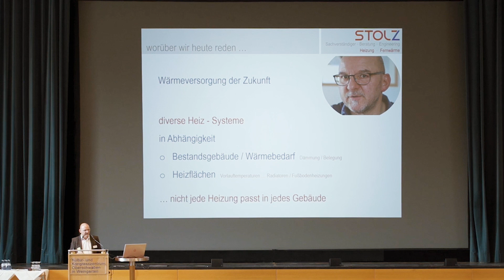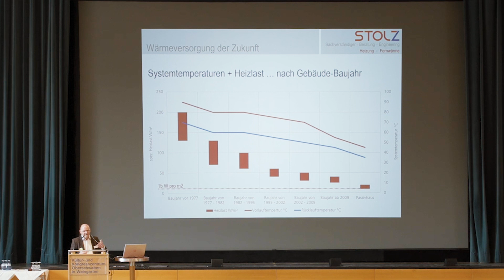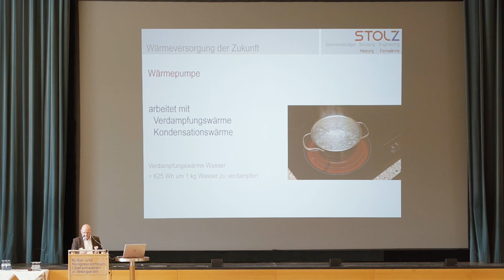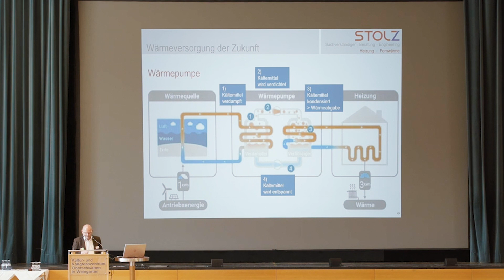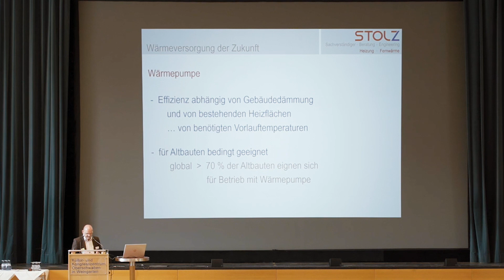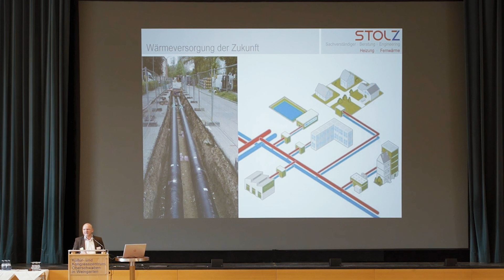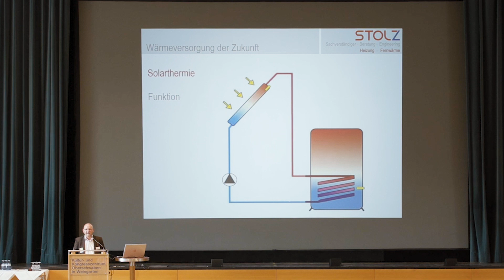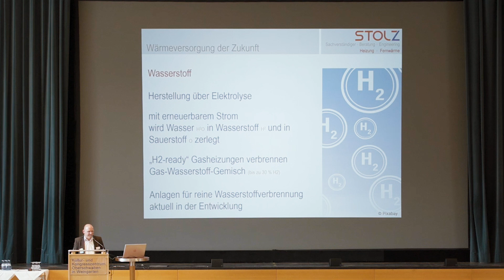Bürgerinformation Kommunale Wärmeplanung- Wärmeversorgung der Zukunft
Am Samstag, 23. September fand im Kultur- und Kongresszentrum Weingarten eine Infoveranstaltung der Städte Ravensburg und Weingarten zur Kommunalen Wärmeplanung statt. Experten informierten über den aktuellen Stand des Wärmeplans und klärten Fragen rund um den weiteren Ausbau des Fernwärmenetzes, den Einsatz von Wärmepumpen oder der Geothermie sowie über Fördermöglichkeiten bei der Umrüstung auf energieeffiziente Heizsysteme. In diesem Video geht es um die Wärmeversorgung der Zukunft.